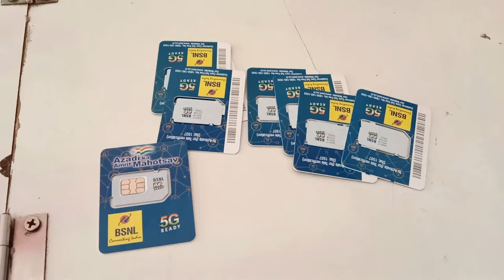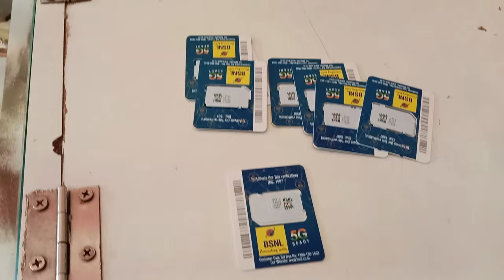Bsnl 5G Ready Sim 🚀🚀 Bsnl 5g Sim kaise le ? Bsnl 5g me Port Kaise kare ? Bsnl port offer 2024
Hi friends I'm Santanu Pal from INDIA 🇮🇳.
Welcome to my channel "Tech Talks San".My motive behind creating this channel is to make easy to understand "Tech Videos" in Hindi.Because Technology is the biggest part of our Society.So I want each and every individual whoever is interested in technology to be able to understand it in the easiest possible way.I try to highlight all aspects of the Technology through my videos.My Motive is Try To Teach Something New.

🛑 Related Query :-
bsnl 4g
bsnl 4g launch date in india
bsnl
nsnl network problem
jio phone next
bsnl 4g update news today
Bsnl 5G Ready Sim 🚀🚀
Bsnl 5g Sim kaise le ?
Bsnl 5g me Port Kaise kare ?
Bsnl port offer 2024
bsnl port price
bsnl port kaise kare
bsnl new sim kaise le
bsnl new sim price

Take Care My YouTube Family Members 🙏